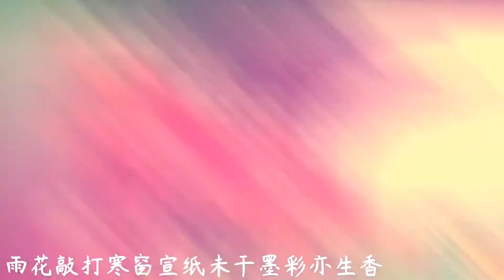连淮伟 《登场了洛阳》版 读书郎｜Lian Huaiwei 连淮伟